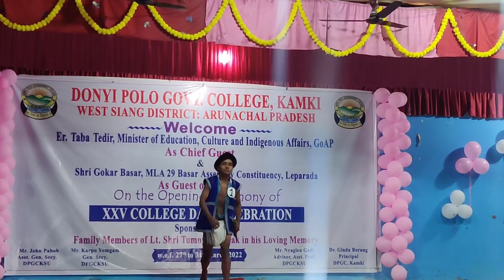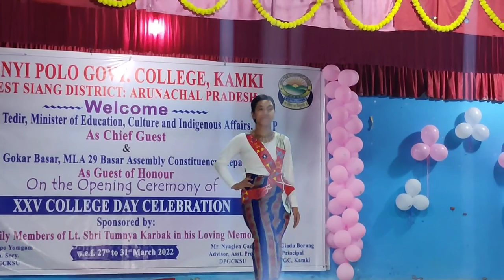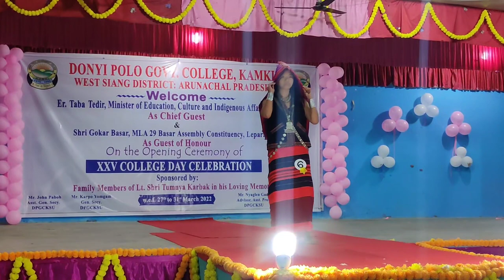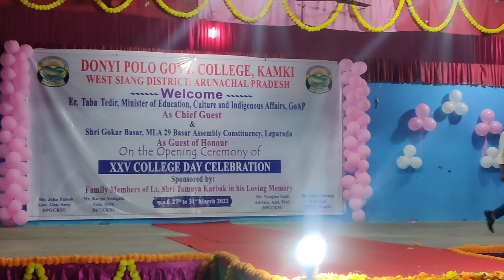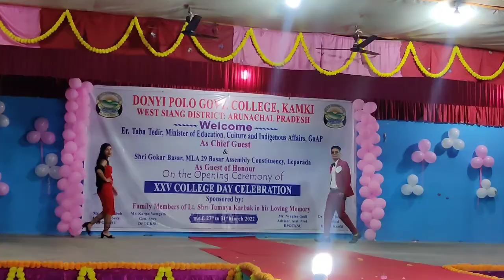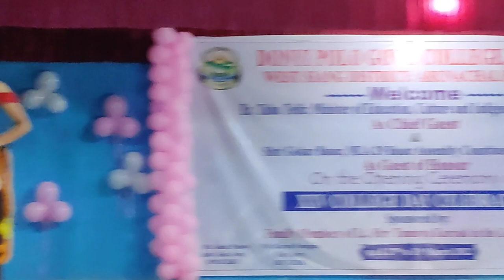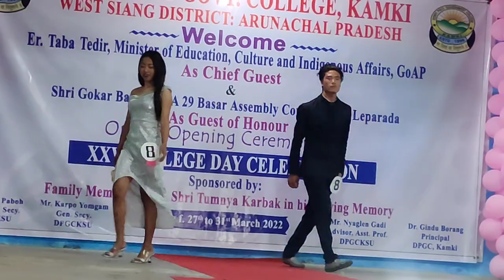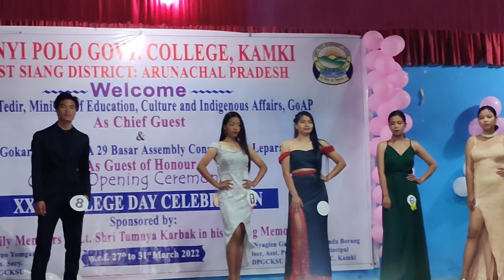DPGC Mr & Miss College Contest 2022